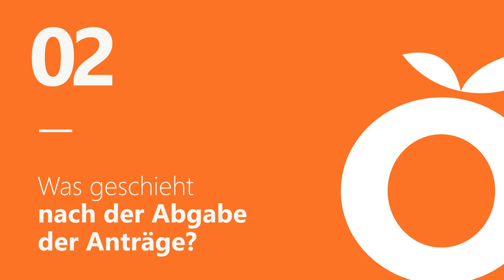Geld alleine reicht nicht. Wie die Digitalisierung in Krankenhäusern gelingt. Teil 2: UNITY AG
UNITY AG

Miriam Golis, Digital Healthcare Consultant

00:00 Intro
00:17 Stichwort KHZG - Wie haben Sie das Antragsverfahren wahrgenommen?
01:16 Was geschieht nach der Abgabe der Anträge?
02:35 Wo sehen Sie die größte Herausforderung bei der Umsetzung der Digitalisierungsprojekte?